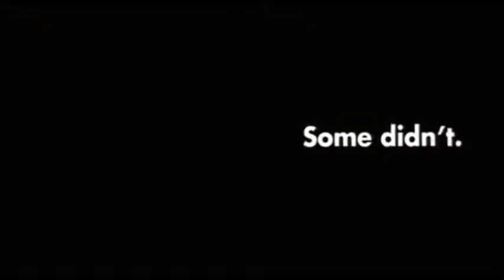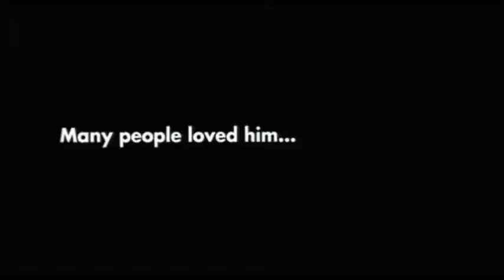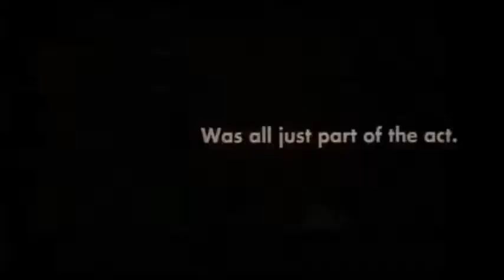AndyKaufman Music Video Tribute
My Tribute to a comic genius and legend__Man on the Moon-- By R.E.M.